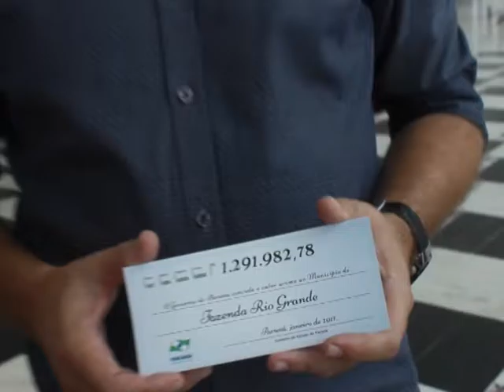Governo do Paraná repassa R$1,3 milhão para Fazenda Rio Grande